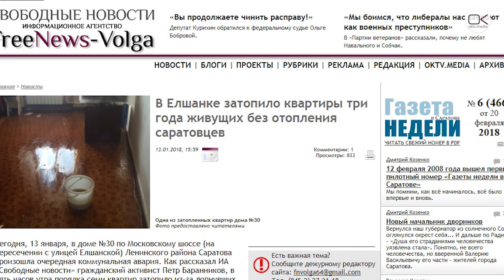Смертельная зима 2018-го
Зима 2018 выдалась особенно опасной. Снегопады парализовали российские мегаполисы, наледь с крыш убивает прохожих, дети проваливаются в открытые люки. И даже Навальный не в силах справиться с сугробами.